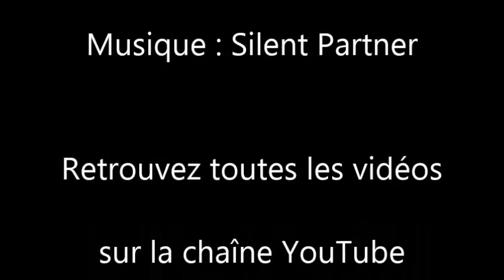Dammartin-en-Goële ► Ecopâturage : les brebis solognote à la tonte